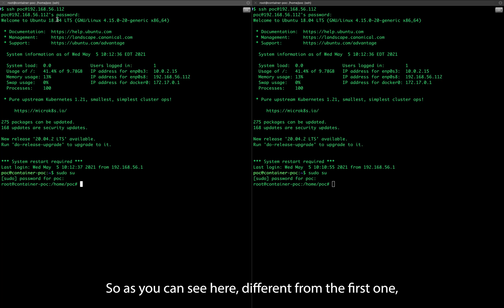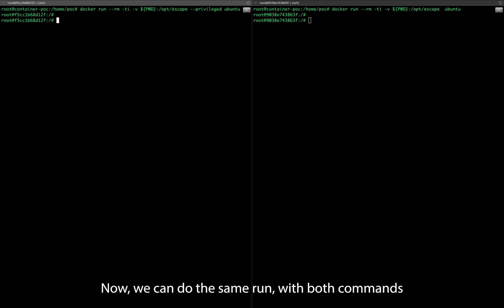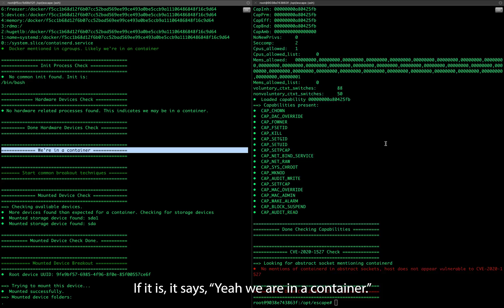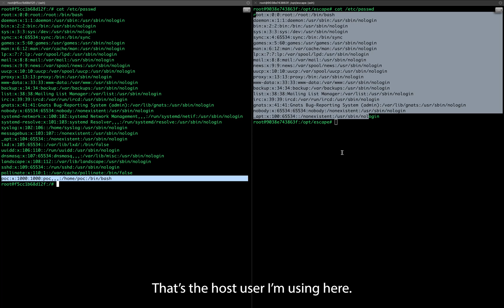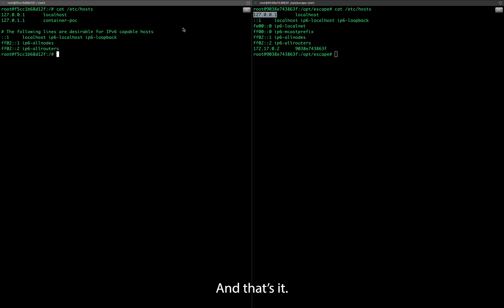Container Breakout Demonstration: How Attackers are Breaking Out of Docker Containers in the Wild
This video demonstrates a proof of concept of how malicious actors can break out of privileged Docker containers. Learn more about this on our Twitter thread This details how attackers use an open-source Docker escape tool that hacking group TeamTNT has also been using.

To find out more about our products and services visit us